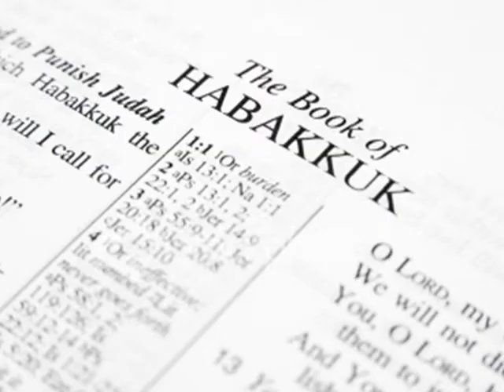Part 2 of Rev R Abraham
Please Listen and be blessed